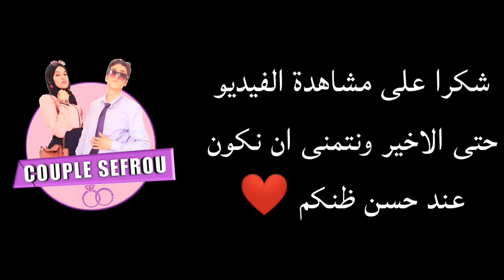تحدي أنا وزوجي خالقين السعادة والضحك في البيت من لا شيء 😍 موت ديال الضحك 😂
هاشنو درنا في يوم العيد تفرج تالاخير ومع أكلة لذيذة
وماتنساوش دعم منكم للقناة وشكرا